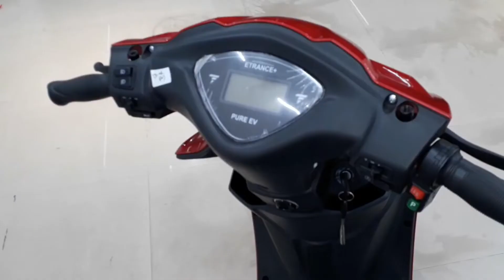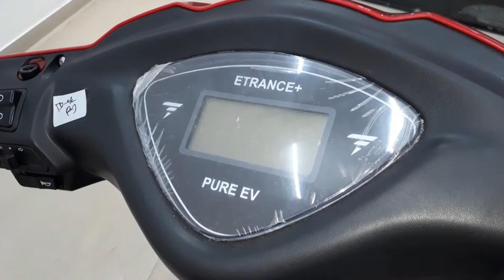PURE EV ETrance Plus - Electric Vehicle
ETrance Plus is the EV scooters in India, Which is built with the style and features for the daily companion. Pure EV ETrance Plus is low-speed electric scooter which works on a 250 watts brushless hub motor.